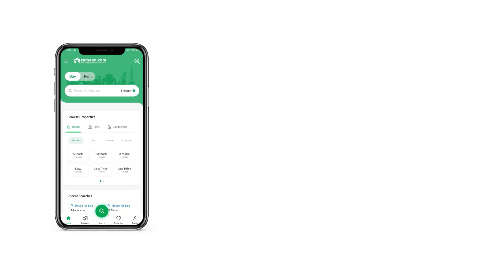10 MARLA RESIDENTIAL PLOT FOR SALE IN PHASE 7 DHA LAHORE